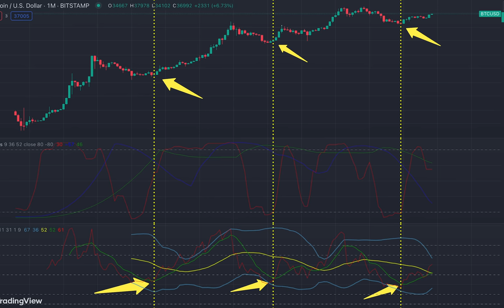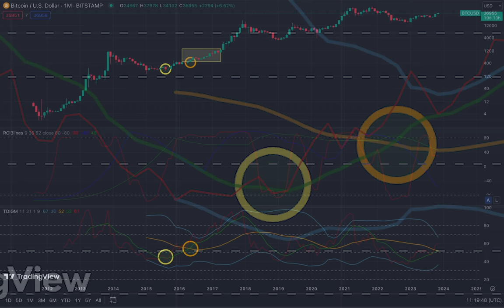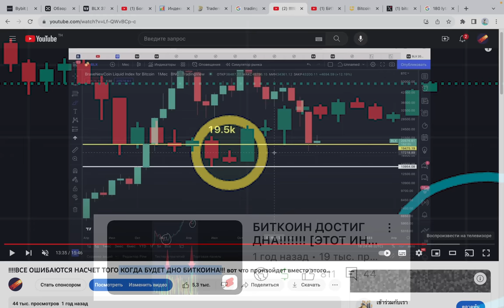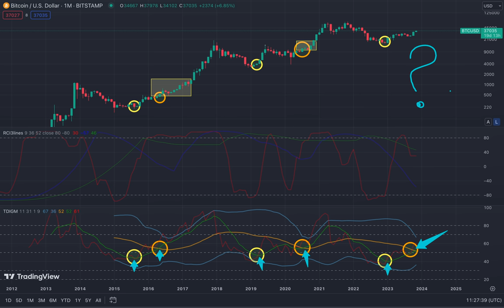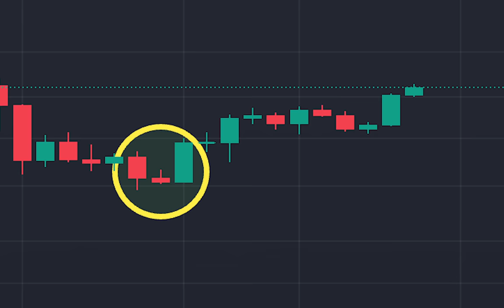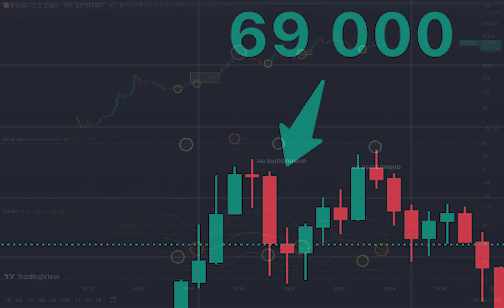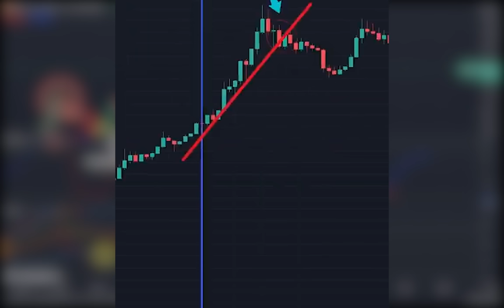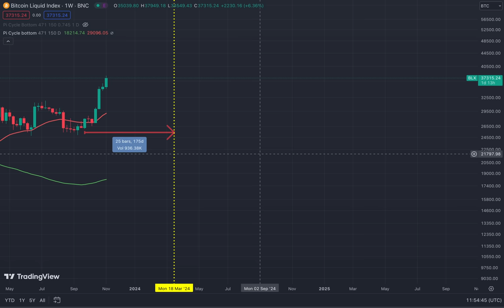БИТКОИН НИКТО ЭТОГО НЕ ЖДЕТ (осталось 180 дней/когда коррекция/пик цены)